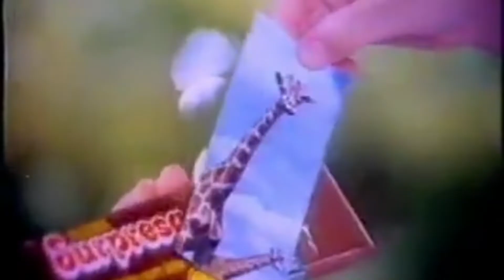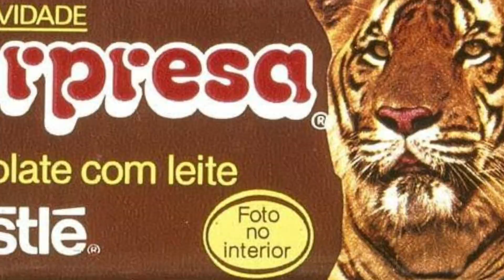CHOCOLATE SURPRESA: ANIMAIS DE TODO O MUNDO EM UMA BARRA DE CHOCOLATE | HISTÓRIA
Propaganda completa no minuto: 1:15'

Chocolate Surpresa: Animais de todo o mundo (1983)

Surpresa foi uma linha de chocolates ao leite em tablet produzida pela Nestlé. Foi lançada originalmente na França e posteriormente no Brasil, mais precisamente no ano de 1983. O produto destacava-se pelo fato de trazer sempre um cromo colorido, geralmente com temas da natureza, contendo uma ficha com detalhes de diversos animais, como o nome popular, família, nome científico, habitat, hábitos alimentares, reprodução e particularidades. Para adquirir o álbum para colar os cromos, bastava enviar uma carta à Nestlé com um certo número de embalagens vazias, que variava de 3 a 4 embalagens. Assim, a empresa manteve o produto por mais de 15 anos no mercado brasileiro, uma vez que se tornou uma referência comercial nas décadas de 1980 e 1990.

O chocolate
Cada chocolate vinha no tradicional formato retangular, trazendo ainda um animal em alto relevo na barra. Por vezes esse alto relevo causava a ilusão de que alguns animais, como o hipopótamo, poderiam trazer mais chocolate, apesar da gramatura do produto ser a mesma para todos os casos. Em muitos casos, o interesse pela aquisição do produto não era para o consumo e sim, pelos cromos.

Álbuns
Todos os álbuns possuem trinta cromos, com exceção do primeiro que possuía 20 cromos. A coleção Guia dos Curiosos lançada no Brasil não possuía álbum próprio, apenas um porta cards. Tanto o texto quanto as fotos utilizadas nos cromos dos álbuns Amazônia, campos e cerrados, os sertões e litoral e ilhas oceânicas ficaram sob a responsabilidade do fotógrafo brasileiro Luiz Cláudio Marigo.[3] As pinturas usadas nos álbuns sobre cães de raça e dinossauros foram feitos por Brasílio Matsumoto, fundador do estúdio 6B. De acordo com a própria Nestlé, todos os cromos eram produzidos em igual número.